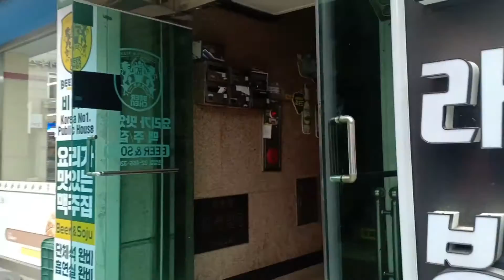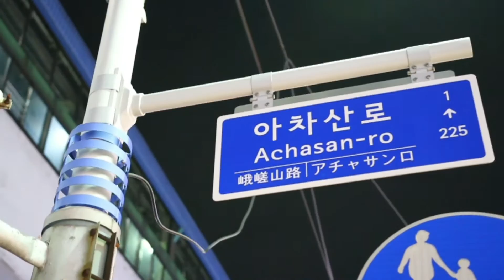My 1st B-roll - Oh my God!!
Musician: Jef
Musician: @iksonmusic